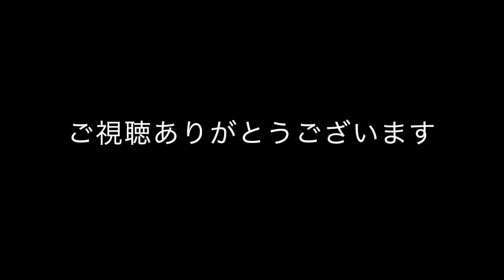20230313城芽ハヤト アクリル画『五つの星』-震度２筆を離しません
日本のイラストレーターじょうめはやと
公開済みの鉛筆習作『五つの星』のアクリル制作過程動画。

動画時間29分46秒

画材は キャンバスボード(オリオン SW) / アクリル絵具(ホルベイン ACRYLIC)
使用色は赤(ピロールレッド)
　　　　黄(カドミウムイエロー)
　　　　青(セルリアンブルー)
　　　　白(チタニウムホワイト)
　　　　黒(ランプブラック)

後半で　青(コバルトブルー)
　　　を加えています。

ーーーーー
製作中の奇しくも３月11日明け方、千葉県北西部を震源とする地震が発生しましたが、震源や規模などを推測し、通常作業を続ける 自分が、なんとも日本人というか、　　あんなこの世の終わりのような天災・人災からたったの１２年。慣れることなくもっとビクビクしようと思いました
城芽ハヤト Jome, Hayato
　1980 武蔵野美術大学油絵学科卒業(麻生三郎クラス)
　1979 初代ナイスガイ武蔵美(ユニークガイ武蔵美とW受賞)
　2011 講談社出版文化賞さしえ賞
　東京イラストレーターズ・ソサエティ(TIS)会員

ギャラリーハウスマヤのオンラインストア
@llustrator/jomehayato/

城芽ハヤト YouTubeチャンネル『いろいろばんしょ　hayato 城芽ハヤト
土曜夕方４時動画アップ
ご覧いただいた皆さん、ほんとにありがとうございます。
画面右下のアイコンを押してチャンネルをご登録くださると 次回より動画公開のご案内をいたします。動画制作の励みになります。